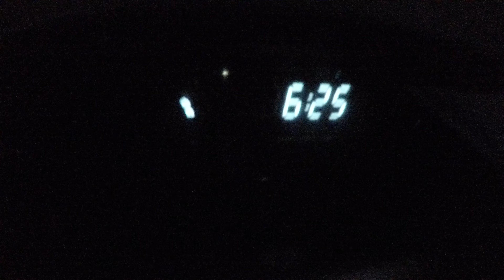SUPER BOWL SUNDAY!